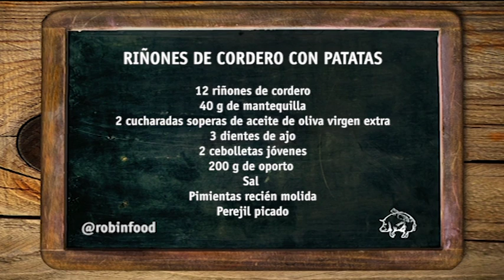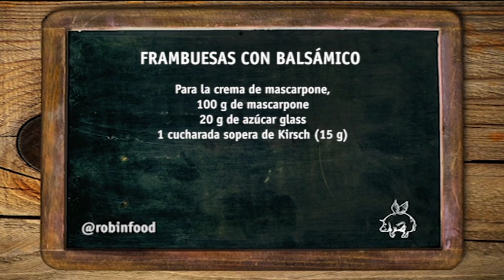ROBINFOOD / Riñones de cordero con patatas + Frambuesas con balsámico